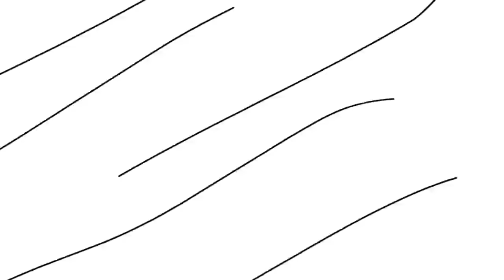My Parents Caught Me In 4K - Animated Story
Re-Uploaded video from my old (used to be my main) channel that was yeated off the face of the planet: (DevonteTheOne)

story about the time I got caught the FIRST time...well..."choking the chicken"

devontetheone
DevonteTheOne
Devonte The One
animation
animated